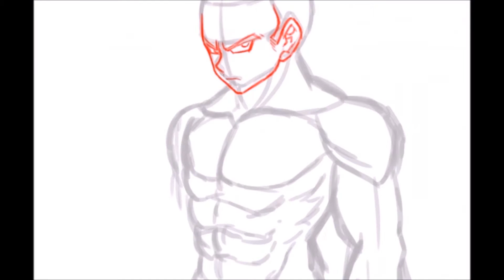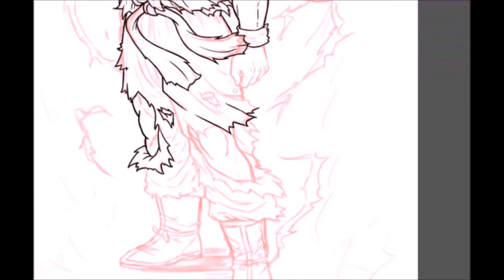드래곤볼Z - 초사이언1 손오공 (Dragon Ball) Speed painting #003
◆그림쟁이 항아

안녕하세요.
항아 스튜디오의 그림쟁이 항아입니다.
유튜브 채널에 놀러오신 것을 환영해요.
팬아트, 외주, 커미션, 일러스트, 썸네일 등 영상제작과 편집은 직접하고 있으며
더 많은 컨텐츠 그림영상을 올리면서 많은 분들에게 즐거움을 선사하겠습니다.